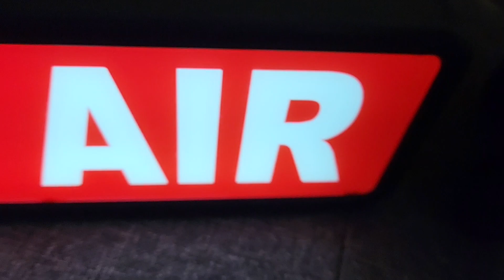The Cookie Monster Show Intro Bloopers #11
for @noahtalesfamily7347 @imfletcher95124 @K-akimbo @thischannelisclosing and @thatonekidandrei